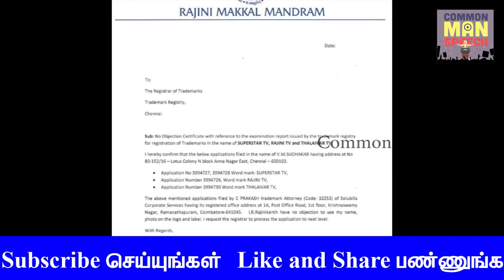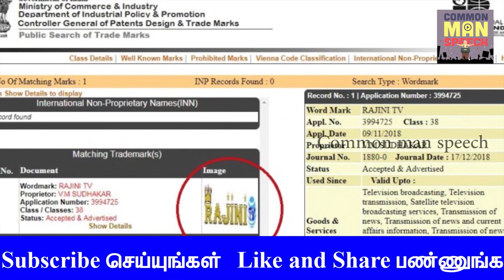புதிய தொலைக்காட்சி சேனலை ஆரம்பித்த ரஜினிகாந்த் உறுதியானது! வெளியான அதிர்ச்சி தகவல் !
Rajinikanth plans TV channel
rajini tv channel
rajinikanth tv channel
rajini starts tv channel
rajinikanth new tv channle
rajinikanth makkal mandram

Rajinikanth planning to start 3 Television channels very soon